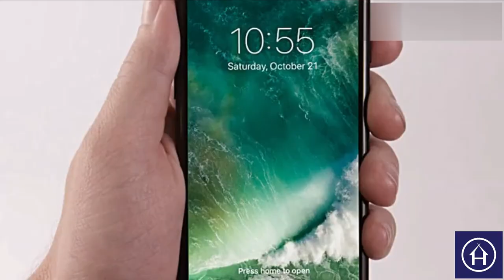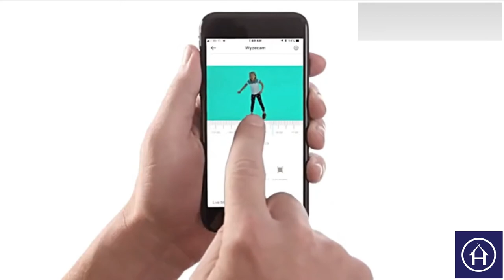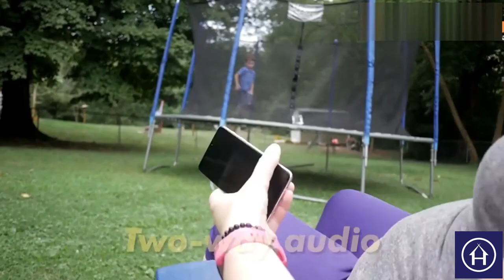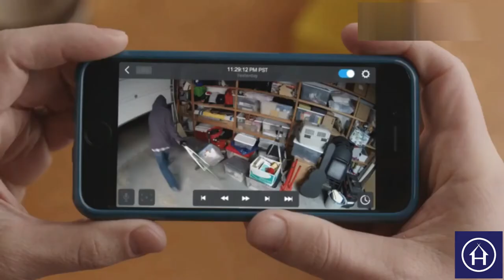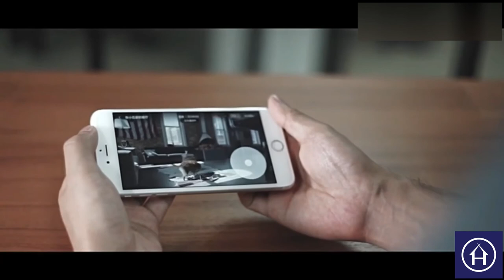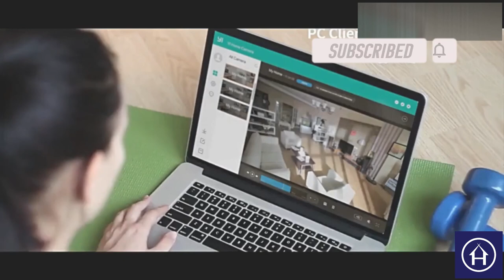5 Best Alexa Security Cameras in 2023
These are the Top 5 Security Cameras that works with Alexa 2023

# 1  Wyze 1080p HD Indoor Wireless Camera -
Live Stream from Anywhere in 1080p -1080p Full HD live streaming lets you see inside your home from anywhere in real-time using your mobile device. While live streaming, use two-way audio to speak with your friends and family through the Wyze app.

# 2 Arlo - Wireless Home Security Camera System -
Arlo Smart adds powerful intelligence to your Arlo cameras; Customize alerts to detect people, specific zones, and contact emergency responders right from your smartphone's lock screen. Works with Alexa for voice control (Alexa device sold separately); Audio not supported. Includes Cloud Storage & Required Base Station. Night vision, Indoor/Outdoor, HD Video, Wall Mount

# 3 Wansview Wireless Security Camera-
Wansview Wireless Security Camera, IP Camera 1080P HD, WiFi Home Indoor Camera for Baby/Pet/Nanny, Motion Detection, 2 Way Audio Night Vision, Works with Alexa, with TF Card Slot and Cloud.

# 4 Google Nest Cam
24/7 live video: 130 Degree view shows your home in 1080P HD, day and night.Quick and easy setup: Plug in the Google Nest Cam and download the Nest app to get started. No hub needed. Alerts on your phone: get activity alerts so you know if anything happens while you're away.

# 5 YI Dome Camera
YI Dome Camera, 1080p Indoor Pan/Tilt/Zoom Wi-Fi 2.4G IP Security Surveillance System with 24/7 Emergency Response, Auto-Cruise, Motion Track, App Remote Control, Cloud Service - Works with Alexa. best alexa security cameras

 best alexa security cameras 2023
 ring spotlight camera